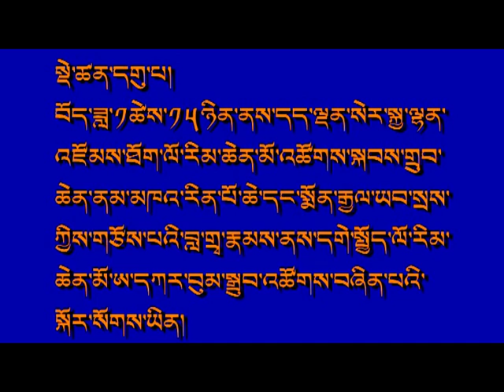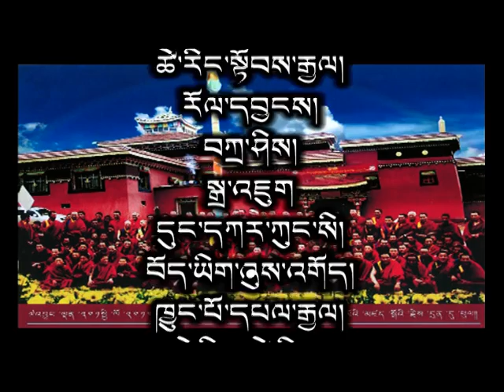The Yungdrung Bon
ཁྱུང་དཀར་སྨོན་རྒྱལ་བླ་བྲང་དུ་གྲུབ་ཆེན་ནམ་མཁའ་རྒྱལ་མཚན་གྱིས་མ་ཏྲིའི་བརྒྱུད་ལུང་བྱིན་འབེབ་མ་གནང་བ།
དགེ་བཤེས་གཡུང་དྲུང་རྒྱལ་མཚན་གྱིས་བཀྲམས།